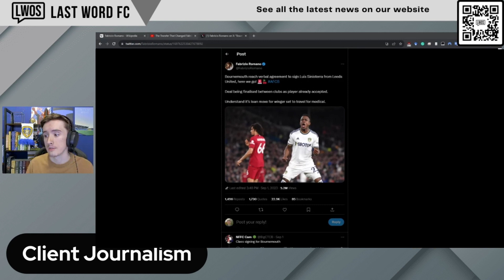How Fabrizio Romano Broke Football News Forever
Fabrizio Romano is a widely known journalist right now, but how did he get to where he is, and what sets him apart from the rest of his competitors that are delivering football news on a daily basis. Find out more with this deep dive that looks at Romano, learning Fabrizio's methods and establishing why he might have broken football transfer news forever.